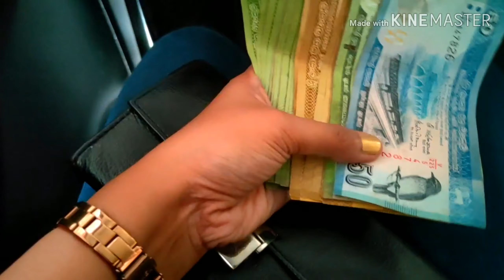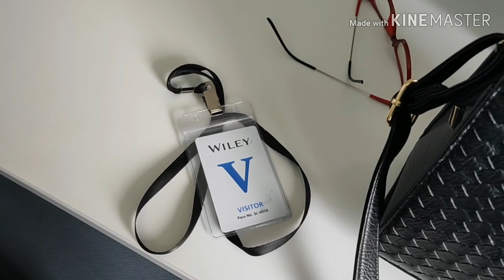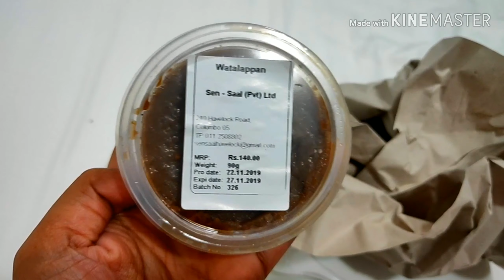Bengali vlog# First time I travel✈️ foreign country alone || how was my first day🤞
Hello Everyone,

I have shared my small experience of the first day in a foreign country.

please watch the video & it might be helpful for you. I have provided hotel link & visa link site on the below .